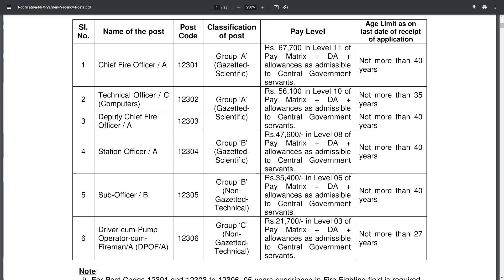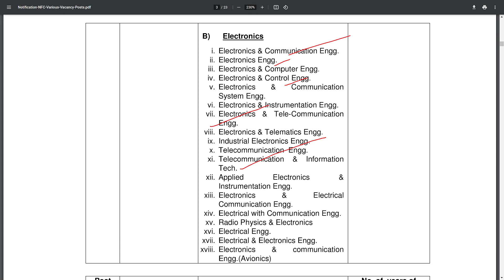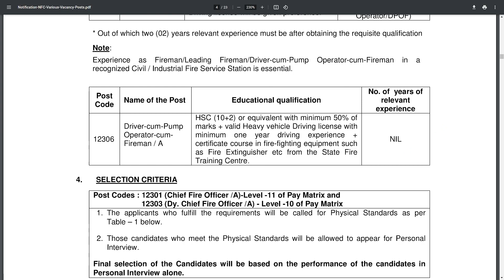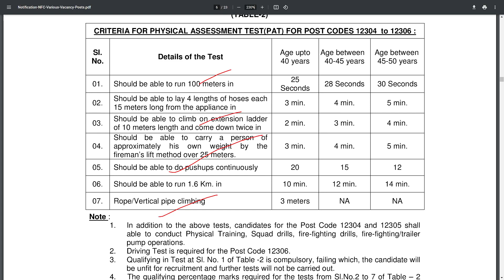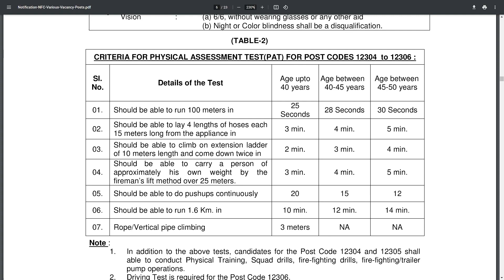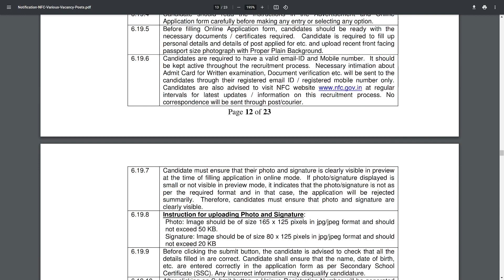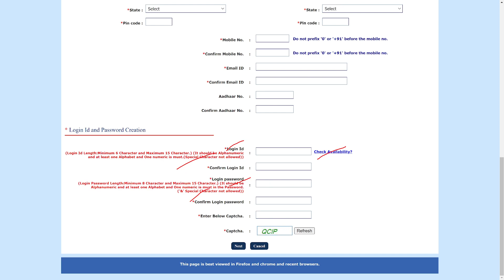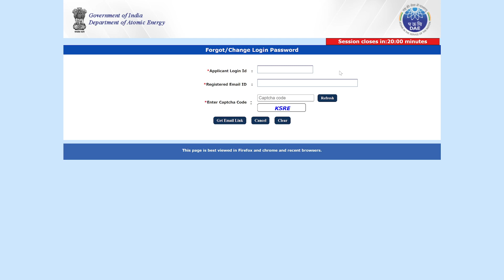Nuclear Fuel Complex Recruitment 2023 | Apply Online | NFC Vacancy | NFC Hyderabad Jobs 2023 Telugu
Nuclear Fuel Complex Recruitment 2023 | Apply Online | NFC Vacancy | NFC Hyderabad Jobs 2023 Telugu Job Portal

Online applications are invited from eligible candidates for the various posts in various Units of Department of Atomic Energy.